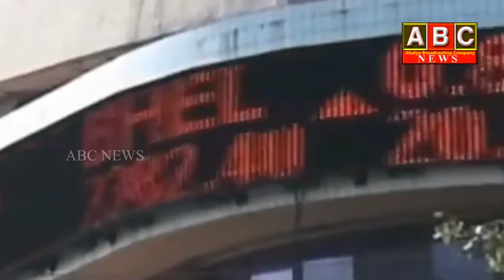17th Mar News Bulletin || ABC News || ApUpdates || Amaravath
WATCH:17th Mar News Bulletin || ABC News || ApUpdates || Amaravath
For more interesting updates like & follow: 👇👇👇